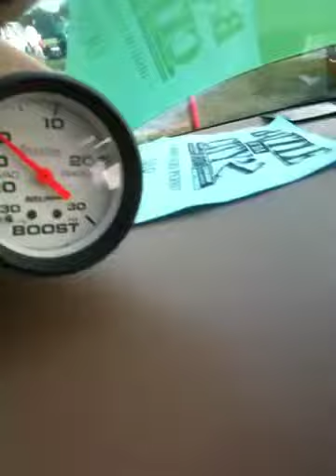Impala with procharger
Cha think, holla at cha boy.